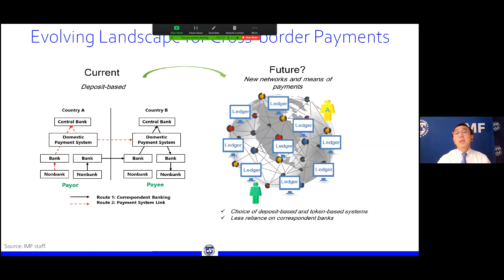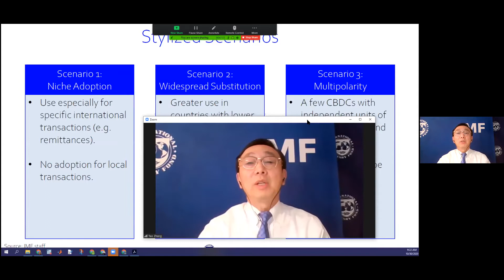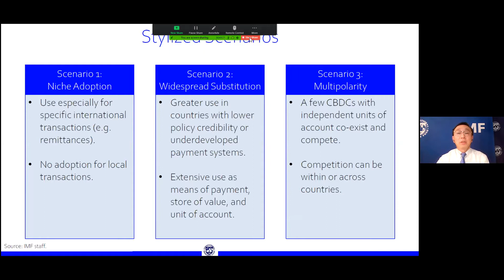CAFIN and UC Investments Speaker Series Financial Risks, Innovation and Inclusion in a Post-COVID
Digital Currencies: Implications for Monetary and/or Financial Stability
Tao Zhang, Deputy Managing Director, International Monetary Fund

Rapid ongoing progress with digital technologies has increased the prospects for adoption of new forms of digital money for both domestic and international transactions. Central banks are seriously considering the issuance of central bank digital currencies (CBDCs), as part of their effort to modernize payment systems in the digital age. Such considerations also take place against the potential rise of the so-called global stable coins (GSCs) proposed by large technological companies or platforms. Drawing on recent IMF staff research, this talk explores the complex interactions between the incentives to adopt and use the new forms of digital money across borders and discusses the potential macro-financial effects.

The economic crisis associated with COVID-19 pandemic has altered all aspects of our lives. In a new CAFIN speaker series, we will focus on financial challenges and developments. Among the questions that are relevant are: What are the risks to the global financial system in the medium to long run? Is the banking system robust enough? What kinds of future policy interventions might be necessary? What changes to payment systems and other financial innovations have been accelerated by the crisis? How do contagion control policies affect populations that are traditionally underserved by the financial sector? Will financial inclusion be more difficult to achieve after the pandemic?